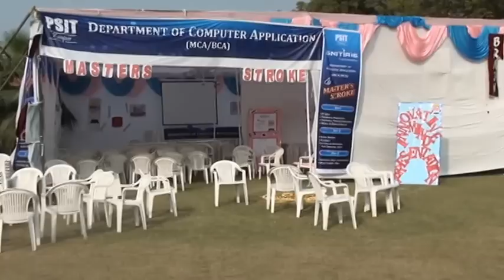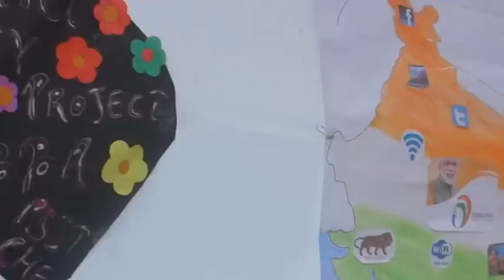PSIT Kanpur IGNITIA 16- Marvelous Monday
2ND DAY of IGNITIA2K16 - Marvelous Monday started with fun and excitement technical events were showcased. Project on smart city, robotics were shown by PSITians.